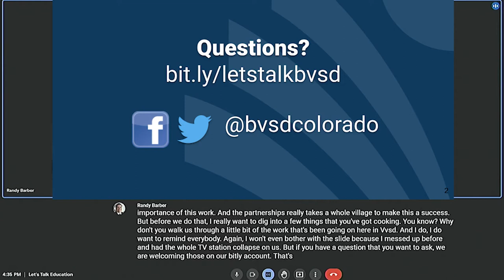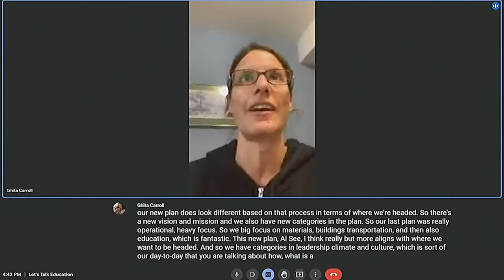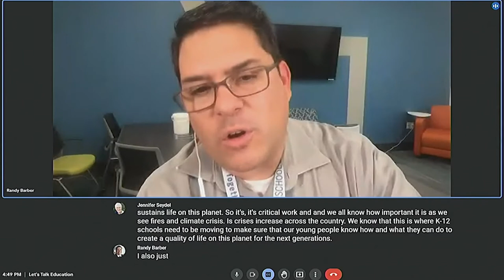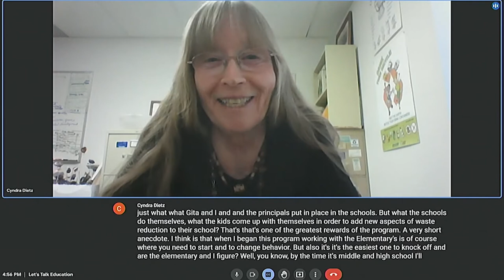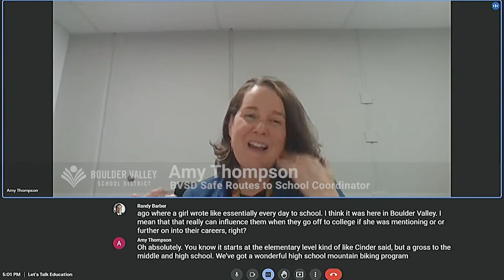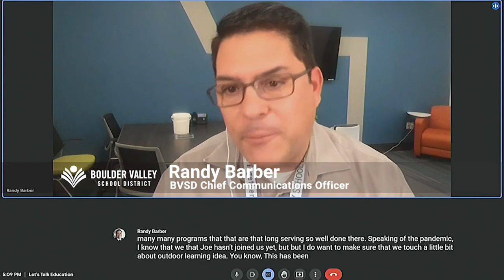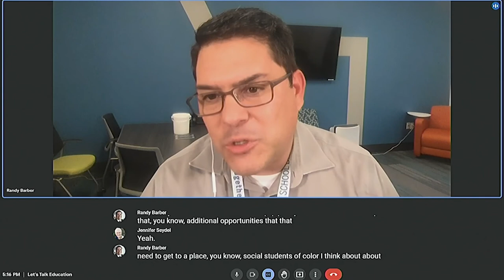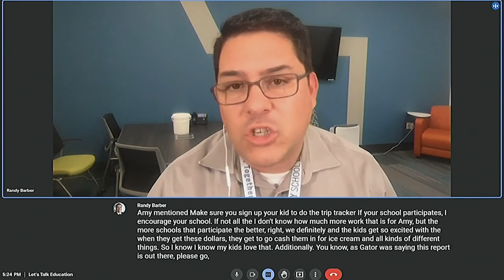Let's Talk Education - Episode 19 - Sustainability - September 23, 2021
BVSD Chief Communications Officer Randy Barber hosted our nineteenth show focused on sustainability. Guests included:

- Jennifer Seydel, Green Schools National Network
- Cyndra Dietz, Eco-Cycle Director of School Recycling and Environmental Education Program
- Ghitta Carroll, BVSD Sustainability Coordinator
- Amy Thompson, BVSD Safe Routes to School Coordinator